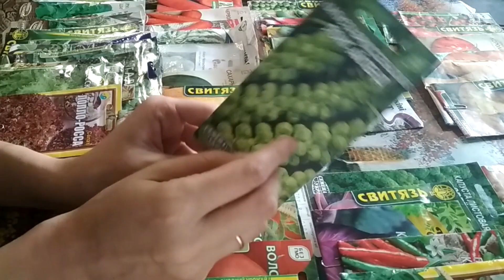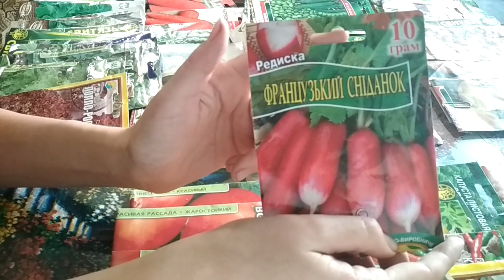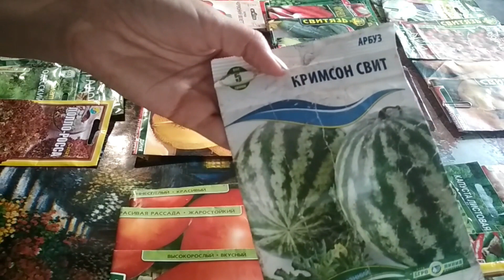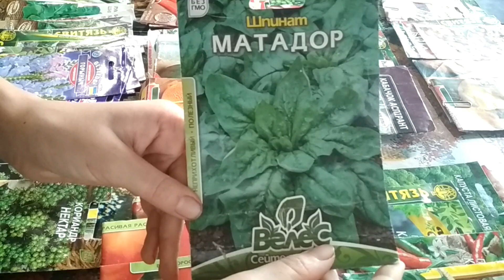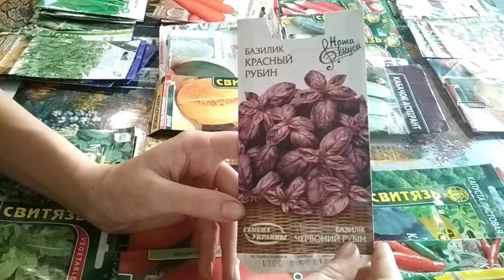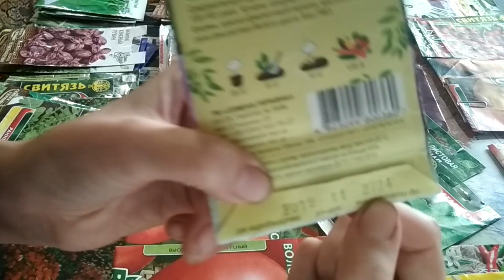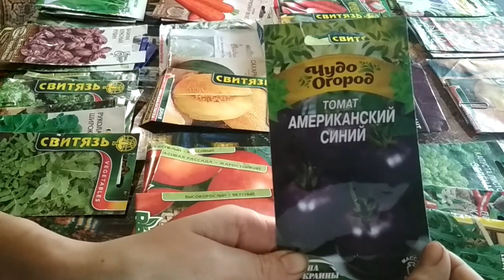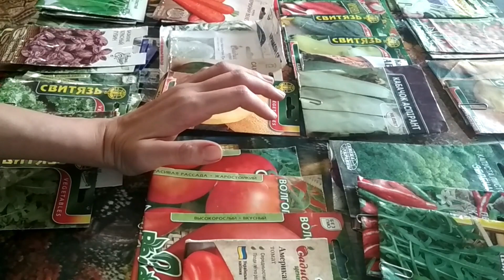Что мне понравилось, а что сажать больше не буду/ Моя рассада.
У каждого огородника от сезона к сезону появляются любимые и нелюбимы сорта и виды овощей и зелени. И я не исключение.
За 3 года моего огородничества у меня появились как любимчики так и культуры и сорта которые совсем мне не понравились.
Я не исключаю всех кто мне не понравился сразу из списка своих любимчиков, иногда некоторым я даю шанс показать себя в следующем сезоне. Естественно я меняю для них агротехнику. Но если и после этого они мне не нравятся, я с ними прощаюсь.
Не вижу смысла тратить место и время на культуры которые не нравятся совсем  и на те которые не едят в нашей семье.
Но каждый год я пробую вырастить что-то новенькое для себя. Новый вид растения или новый сорт, которые меня заинтересовали.

Напишите мне в комментариях о своих любимчиках, либо о тех которые вам не понравились.